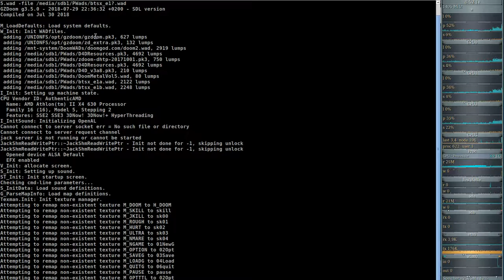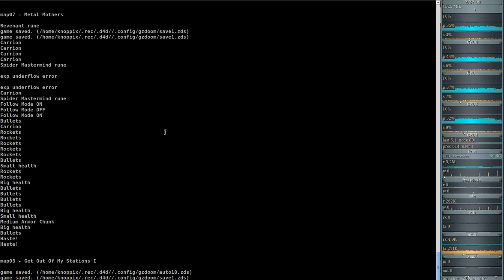DooM 2016 Back to Saturn X (gzdoom) #07 - Metal Mothers